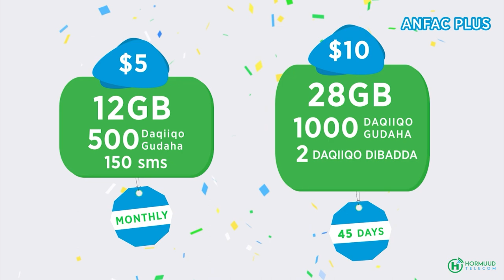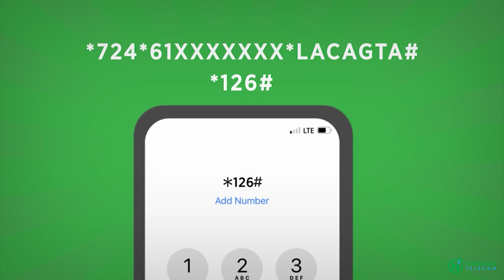Sidee ayay shacabka Muqdisho u arkaan in deni madaxwayne ka noqdo Soomaaliya?